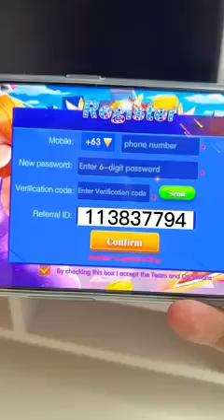Dinumog ng mga tao!🤩|| Mommy Maica | 2023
Hello,

Dinumog ng mga tao ang bagong bukas na store ni Mommy Macy!😍🤩

🔗Suot kong dress

People are raiding Mommy Macy's newly opened store!😍🤩

🔗The dress I am wearing